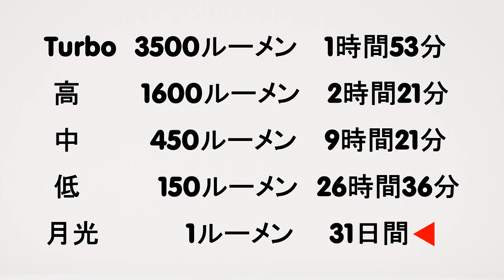【Sofirn】おしゃれな写真が撮りたい方やアウトドア、停電時におススメの明るいライトSP33V3 ヴェルファイア アルファード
【SP33V3】購入ページ

企業さんへの考慮として
「車の撮影テクニック」として動画を作成しましたが
再生数を無視すれば純粋に懐中電灯一本で倍の時間、熱く語れます!!ｗ
明るいし、バッテリーの持ちも良いのでこれからのメイン機になります!!

今回の商品の魅力
・このサイズ感で3500ルーメンは技術力の高さに感心
・バッテリーが「26650」はマジで点灯時間長い
・充電端子がUSB TypeCは安心感しかない

動画に入れなかったけど、一般的な商品と比べて
・良くも悪くもフォーカス固定
・使わないけど、フラッシュモードあり
　(モールス信号のSOSは無し)

0:00 あいさつ
0:33 撮影テクニック
3:23 懐中電灯紹介

動画内音源
魔王魂様

動画内挿絵
いらすとや様

車両情報
30系 後期 ゴールデンアイズ
(Zグレード)
AGH30W-NFXSK(G)
202 ブラック